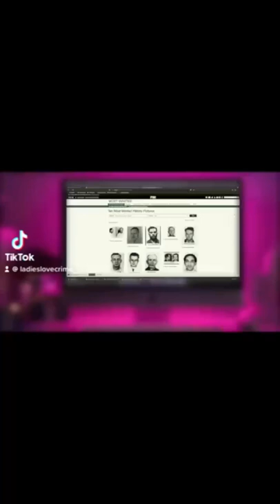First Woman to Make the FBI’s Most Wanted List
The Crime Podcast You Can Fall Asleep To...

Think you’ve had it rough during the pandemic… try being abducted.

For 19 years, 292 people had managed to make the F-B-I’s Top 10 list… and they all had one thing in common that made them truly disgusting - they were all men. Jokes aside, Ruth Eisemann-Schier broke the mold. In 1969, she broke the glass ceiling of crime by becoming the first woman to appear on the F-B-I’s Top 10 Most Wanted. She is in limited company, too. Out of the 506 people on the list, only 9 others were women. Love, kidnapping, and burying someone alive…

That’s coming up on Ladies Love Crime…

For references and to read about other salacious crimes head over